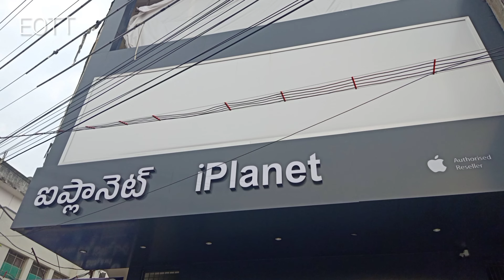iphone lovers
iplanet a hub of all things                                                                               .